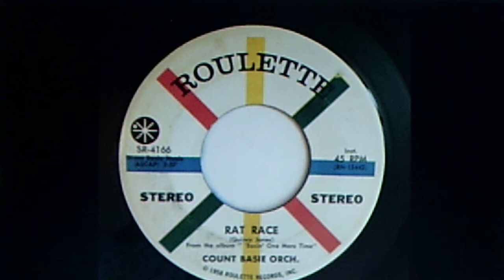Count Basie and his Orchestra: "Rat Race" (1955)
NOTE: Slideshow has an incorrect image of a Basie ROULETTE LP

PERSONNEL: Count Basie (leader, piano); Harry Edison (trumpet); Georgie Auld, Gene Ammons (tenor sax); Dickie Wells (trombone); Freddie Greene (guitar); Al McKibbon (bass); Gus Johnson (drums)

Originally released on 1955 RCA VICTOR LP LPM 1112 (F2PP-1750), "Count Basie"

Reissued on the 2005 ten-CD MEMBRAN set LC 12281, "The Big Band Era"